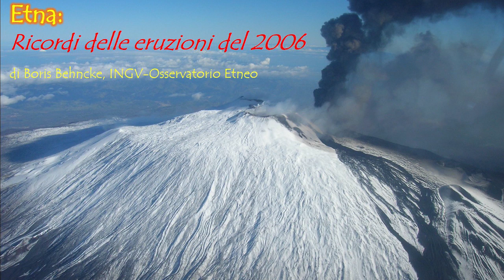Etna 2006: ricordi di un'eruzione "dimenticata" - Memories of a "forgotten" eruption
Nelle prime ore del 14 luglio 2006, il Cratere di Sud-Est dell'Etna ritornò in scena dopo un riposo di 5 anni. Sul sul basso fianco orientale, si aprirono alcune bocche eruttive, rilasciando una colata di lava e producendo una modesta attività stromboliana (in quella esatta posizione è successivamente nato il "Nuovo Cratere di Sud-Est"). Per me era la prima eruzione dell'Etna in funzione di dipendente dell'INGV, e anche la prima di cui feci riprese video con la mia piccola fotocamera Nikon Coolpix E5600. La qualità di quei video non è certamente eccitante, tutt'altro che HD (ho cominciato a fare video HD nel 2011, puntualmente all'inizio dell'attività del "Nuovo Cratere di Sud-Est").

L'eruzione alla base orientale del Cratere di Sud-Est durò solo 10 giorni, però già il 31 agosto 2006 l'attività ritornò, questa volta alla bocca sommitale del Sud-Est. Da qui fino al 14 dicembre avvennero una ventina di episodi di attività stromboliana ed effusiva, a volte con piccole fontane di lava, e da una moltitudine di bocche eruttive sia sul Sud-Est stesso che sui suoi fianchi orientale ed occidentale.

Le scene in questo video mostrano momenti dell'attività durante le mie visite in area sommitale, il 16,19 e 20 luglio, l'11 settembre, il 20 ottobre e il 16 novembre, e un volo in elicottero il 24 novembre 2006. In particolare, a 01:55 vediamo quella fontana di lava, che improvvisamente si è alzata la sera del 20 luglio davanti a decine di spettatori, e a 03:12, durante l'evento del 16 novembre, parte un piccolo flusso piroclastico (un flusso piroclastico molto più grande è avvenuto un'ora dopo che eravamo andati via, fortunatamente senza provocare vittime). 8 giorni dopo, il 24 novembre, ero sull'elicottero della Protezione Civile, mentre il Cratere di Sud-Est emetteva un gran pennacchio di cenere, causando la chiusura dell'aeroporto di Catania.

Oltre alla bassa risoluzione di quei video, non usavo un treppiedi, e le immagini sono mosse. Questo dà un tocco di "reality" ma anche di "storia" ai filmati, documenti di un'eruzione che è rapidamente scomparsa nel dimenticatoio quando il "Nuovo Cratere di Sud-Est" ha fatto la sua comparsa creando il cono vulcanico cresciuto più rapidamente nella storia umana.

La "colonna sonora" di questo filmato è un brano musicale mio, costruito contemporaneamente con l'assemblaggio dei miei video del 2006, che si intitola "Exploring".

In the early morning hours of 14 July 2006, Etna's Southeast Crater suddenly returned to life after 5 years of quiescence. Several eruptive vents opened on its lower eastern flank emitting a lava flow and producing mild Strombolian activity (a few years later, this became the site where the "New Southeast Crater" was born). This was the first eruption that I followed as part of the INGV staff, and also the first of which I recorded video with my little Nikon Coolpix E5600 camera. As a matter of fact, the quality of the video is a far cry from today's HD (I started filming HD video in 2011, right in time for the beginning of the activity of the "New Southeast Crater").

The eruption at the eastern base of the Southeast Crater lasted only 10 days, but already on 31 August 2006, Strombolian activity started at the summit vent of the Southeast Crater. From then until 14 December there were about 20 episodes of Strombolian and effusive activity, sometimes culminating in small lava fountains, and involving a multitude of vents on the Southeast Crater cone proper but also on its western side and below its eastern base.

The scenes in this video show moments of the activity during my visits to the summit area on 16, 19 and 20 July, 11 September, 20 October and 16 November, and a helicopter overflight on 24 November 2006. In particular, at 01:55, we see the sudden passage from mild Strombolian activity to a lava fountain on the evening of 20 July, while dozens of awe-struck spectators in the foreground are starting to leave the spot. Furthermore, during the 16 November event we observed small pyroclastic flows (starting at 03:12). Luckily, when a much larger pyroclastic flow occurred, we had already abandoned the site, and luckily no one was harmed). 8 days later, on 24 November, I was on board a Civil Defense helicopter, watching as the Southeast Crater emitted a huge ash plume that forced the closure of the Catania airport.

The quality of the video is hampered not only by its low resluotion, but also by the fact that I did not use a tripod. The images are often quite shaky. Yet, this gives a "reality" feel to the images, besides a "historic" element. They document an eruption that has rapidly shifted from public memory once the "New Southeast Crater" appeared on the stage, building the most rapidly growing volcanic cone every observed in human history.

The "soundtrack" to this video is music written and performed by myself, contemporaneously with the assemblage of my 2006 videos, which is called "Exploring".